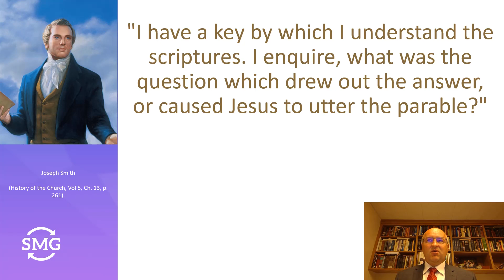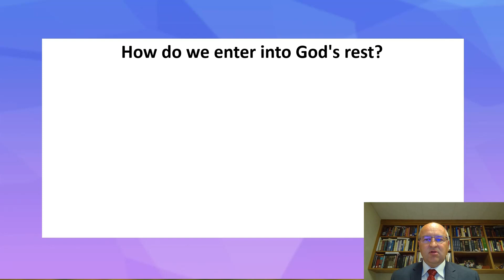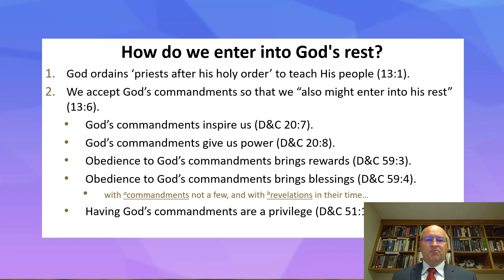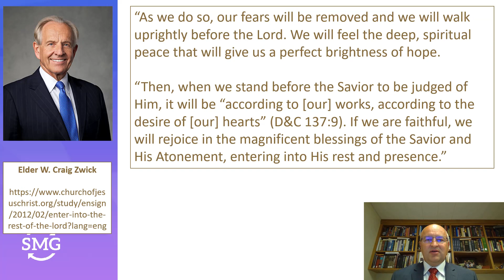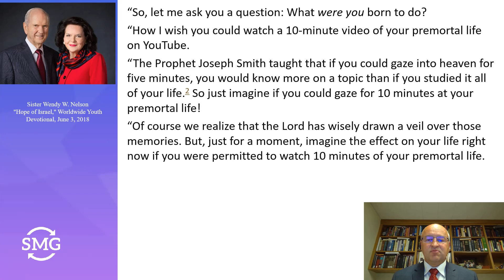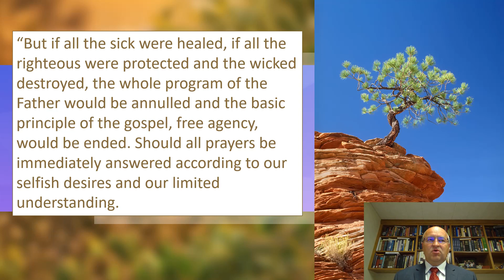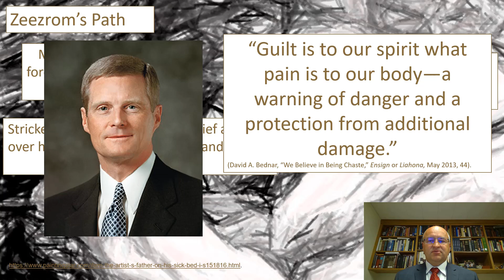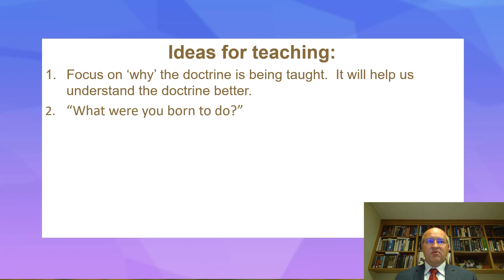Come, Follow Me - Alma 13-16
One of the themes in these chapters is entering into the 'Rest of the Lord.'  Entering into His rest increases our knowledge of and faith in Jesus Christ.  This week we look at the connection between our pre-earth life, this life, and entering into His rest. All the quotes used in this video can be found at: brotherrmiller.wordpress.com.